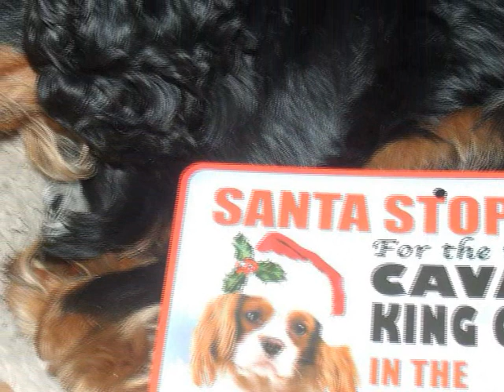OSCAR THE MOVIE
Oscar & Steph